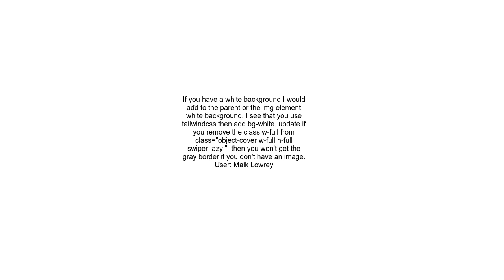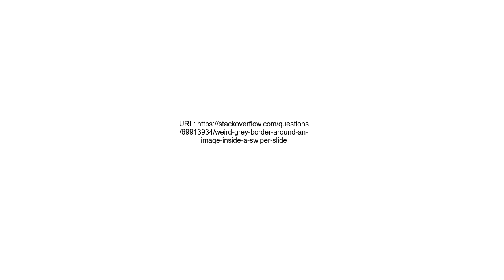Weird grey border around an image inside a swiper slide